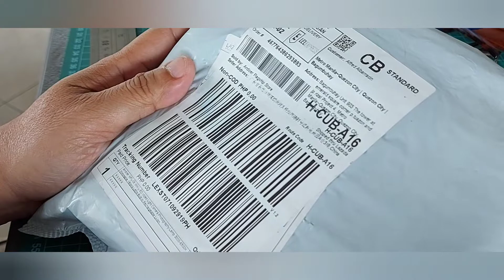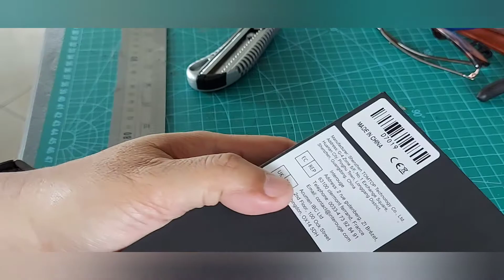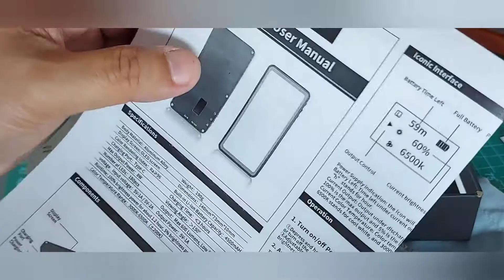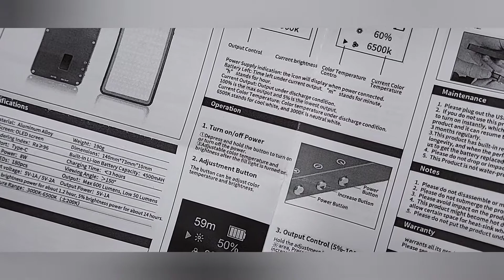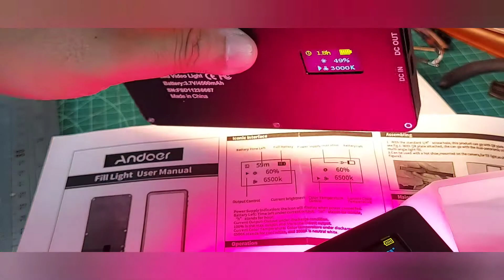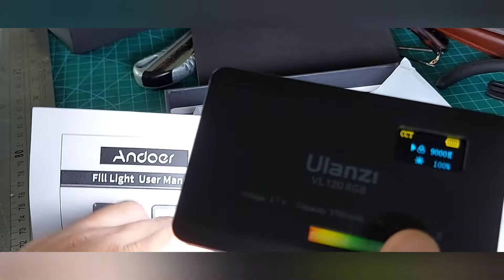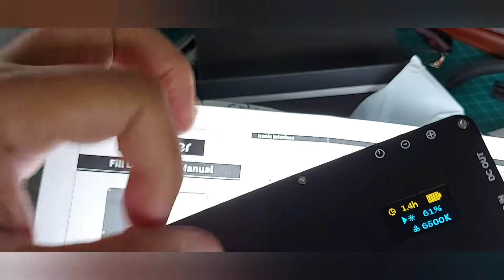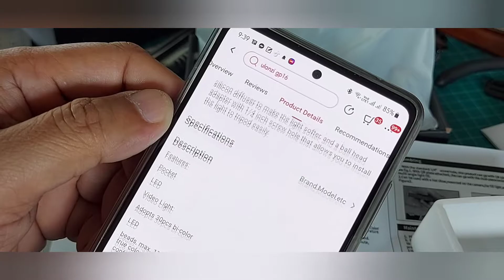ANDOER or ULANZI led light: Which one is better?